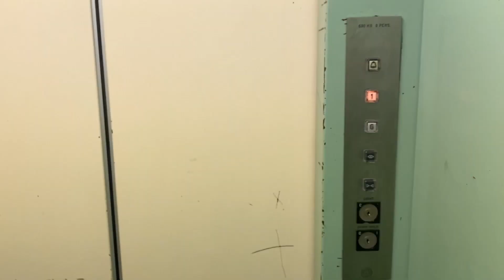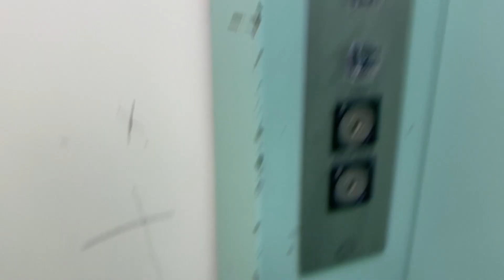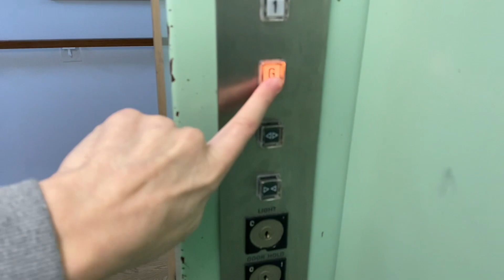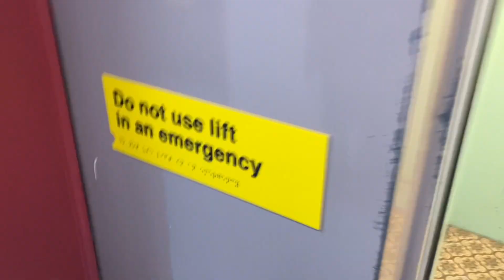Epic And Rare Schindler R Series Hydraulic Lift @ My College Harborne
In one of the college's apartment blocks I found this rare 1970s Schindler Miconic R. I did not even know about this lift. It has an epic motor and it's probably one of the last and only R Series lifts in the UK. I really hope this treasure does not got modded or replaced since my college is thinking of replacing the 1990s Wessex Lift.